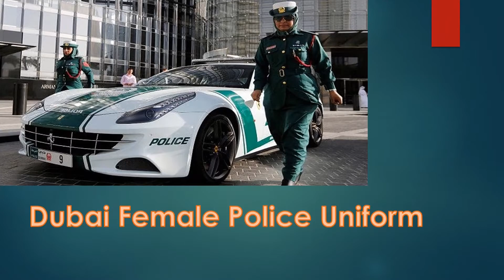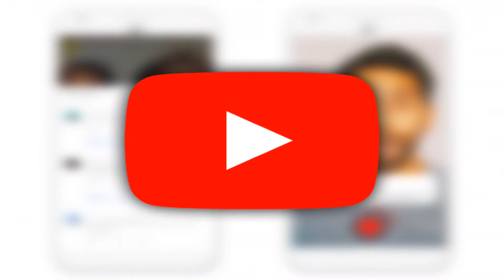UAE Police LOGO Uniforms and cars I Dubai I Abu Dhabi I Ajman I Sharjah I UAQ I RAK I Fujairah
Hello Everyone Welcome back to Anoosha TV
This is a Mini-Series of Anoosha Tv named “Emirates ki Tareekh” in which we try to give all information about the History of the UAE, History of the United Arab Emirates in Urdu. First time in Urdu.
This is the very first time that anyone on YouTube will give you step by step history of UAE in Urdu.
This week we have uploaded the History of ABU Dhabi, 10 very important laws of Abu Dhabi, History of Sheikh Zayed mosque, History of Ferrari World and tour guide, Emirates Palace Hotel Abu Dhabi, Life of Sheikh Muhammad bin Zayed al Nahyan.
Today we have uploaded UAE police Uniforms and LOGO with their car looks.
All details are been checked and verified by our data collection team.
Anoosha TV presents all these series on behalf of Anoosha Productions.
We are working on a history of DUbai and soon we will upload the Dubai series. In our next video, you will surely get these informative and you will love it as well.
We have given all details about visitor’s places and important Laws in UAE.
 Hope you will enjoy the video here are some links to our other videos as well.